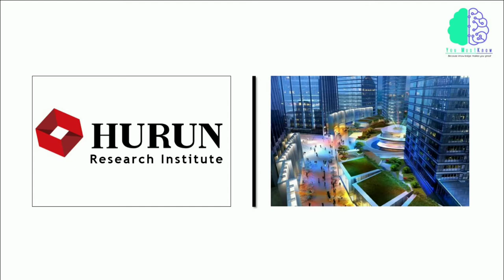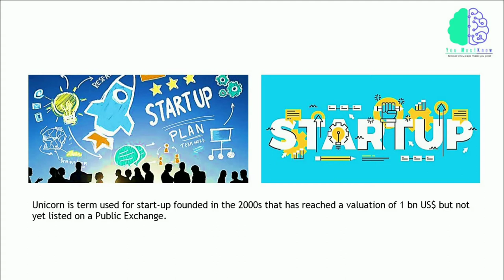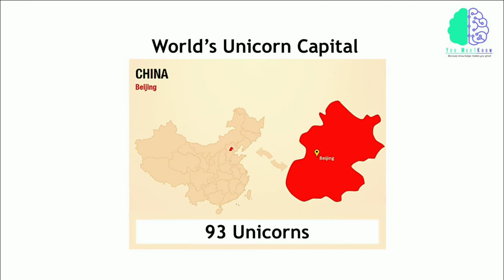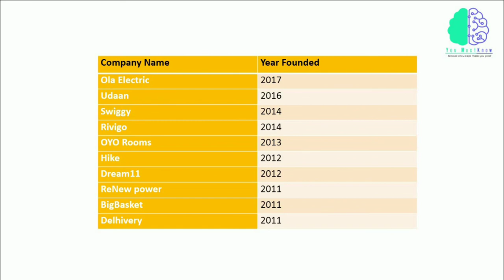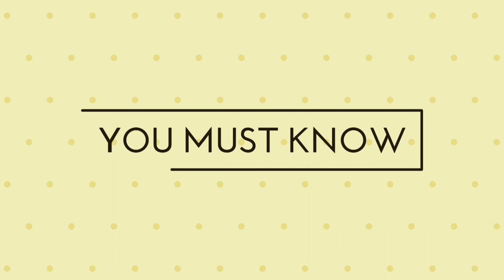Hurun Global Unicorn Index 2020 Highlights | What is Unicorn | You Must Know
The Hurun Research Institute, in association with Suzhou New District from East China, released the Hurun Global Unicorn Index 2020. Hurun Report Chairman and Chief Researcher Rupert Hoogewerf said: “We have found 586 unicorns in the world."
INDIANS FOUNDED A FURTHER 40 UNICORNS OUTSIDE INDIA.
In this video, we have discussed some major highlights of Hurun Global Unicorn Index 2020. Hope you will find the content informative.

"You Must Know(YMK) is meant for knowledge and educational purposes. A channel for facts, news, information, biographies and many more."